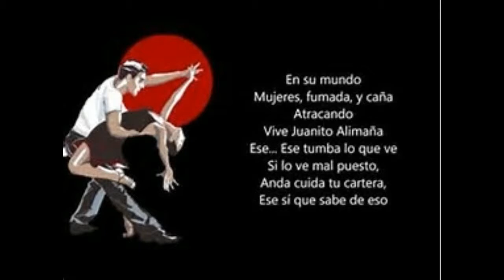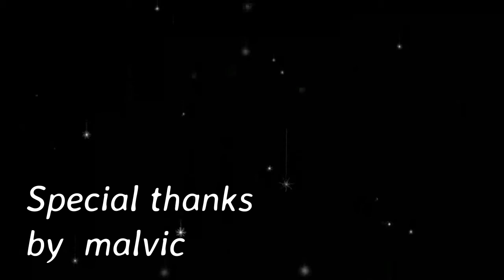ABBA ~▶ Dancing Queen ©2Ø19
💚 Creación/diseño, edición y selección de textos, selección de fotos, efectos especiales y selección  musical  (ABBA ~▶ Dancing Queen ©2Ø19), by Palomo Francés~ Caracas febrero 12, 2Ø19 🌷
Fuente consultada: Bing.com/images y YouTube
Este vídeo se ha realizado con el creador de presentaciones de diapositivas: Wondershare Filmora.